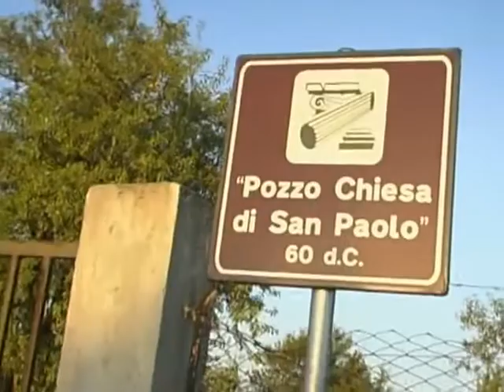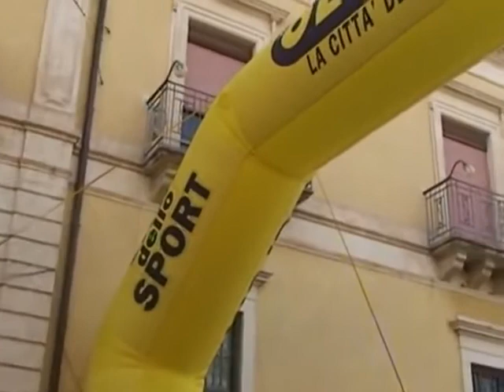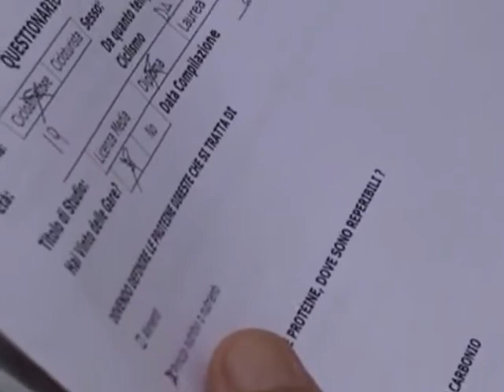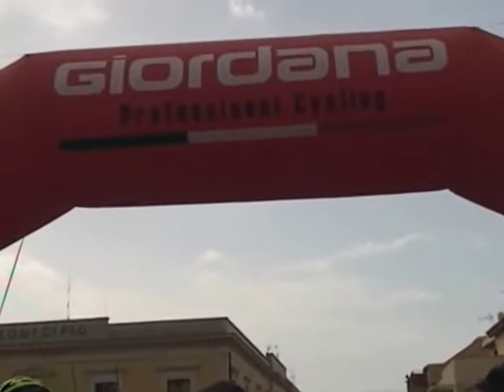1° GranFondo Trofeo Pantalica - 23 giugno 2013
Prima Edizione della Manifestazione Ciclistica denominata "Trofeo Pantalica" in ricordo del Trofeo Pantalica per Professionisti che ha segnato la storia del Ciclismo Siciliano e al contempo di promozione della Necropoli di Pantalica.